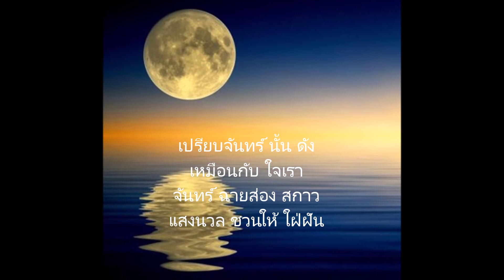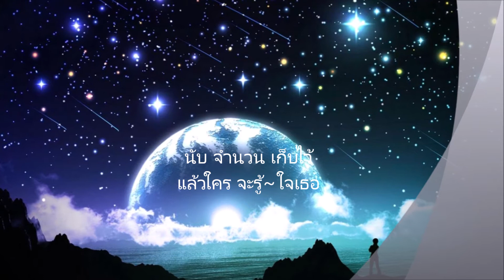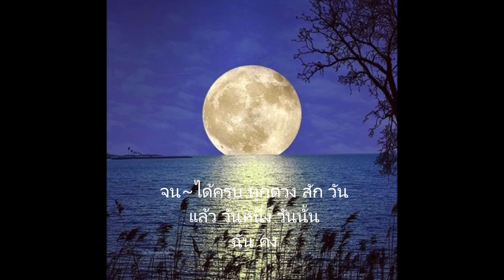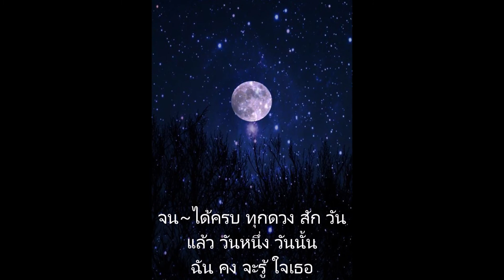ดวงจันทร์เหมือนใจเรา Lek Atl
ผู้ขับร้องต้นฉบับ ศรีไศล สุชาติวุฒิ